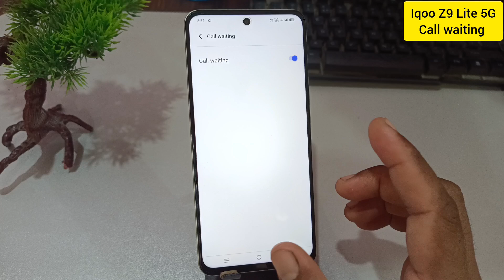Iqoo z9 Lite 5g phone me call waiting kaise lagaye / Iqoo z9 Lite call waiting setting kaise kare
topics-
Iqoo z9 Lite 5g phone me call waiting kaise lagaye
Iqoo z9 Lite 5g me call waiting kaise kare
Iqoo z9 Lite 5g phone me call waiting
Iqoo z9 Lite 5g phone me call waiting setting
how to call waiting setting in Iqoo z9 Lite
Iqoo z9 Lite me call waiting kaise on kare
how to enable call waiting in Iqoo z9 Lite